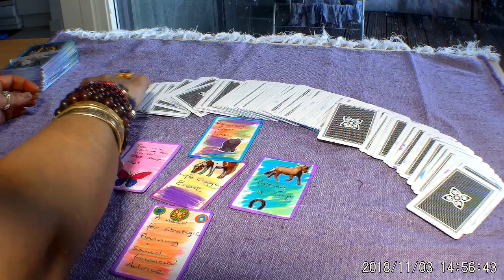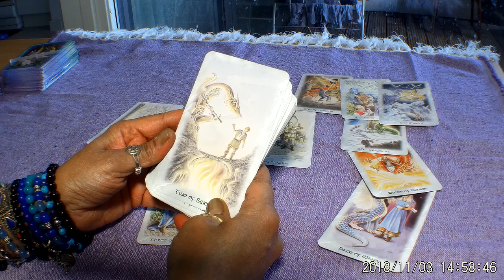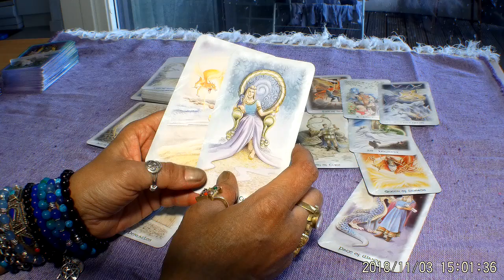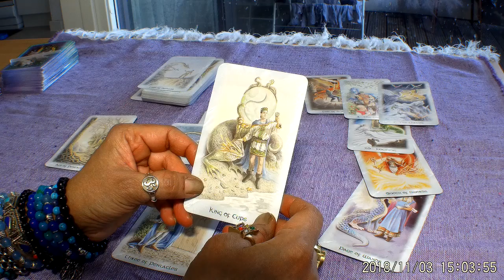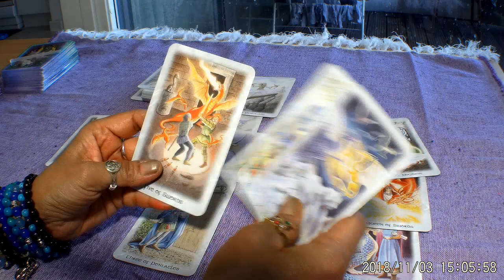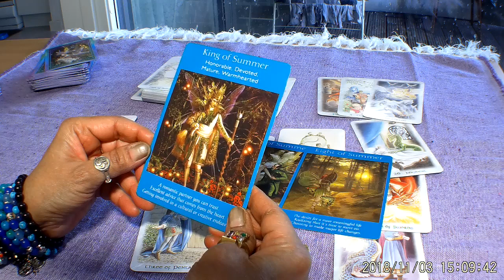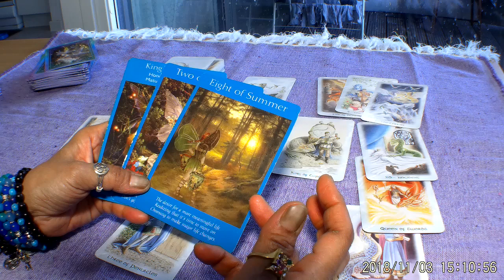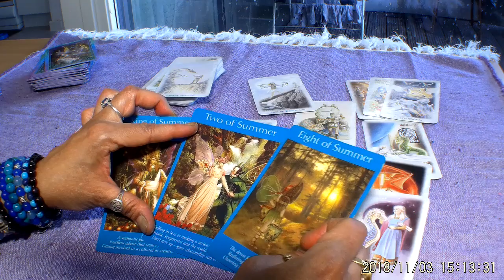💲💲💲 Pisces Work Tarot Reading 12-25 November 2018. Sort them out!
Decks used in this reading:
Mud Money Cards
TheCeltic Dragon Tarot
The Fairy Tarot
Decks can be purchased at
Amazon uk

Thank you for taking the time to watch these messages that have been channeled from Spirit. The intention of these Angel Guided messages is to provide you with some spiritual insight into dealing  with Life's hurdles, but is in no way a replacement for any necessary professional medical, psychological, legal or financial help. All information given should be considered carefully and handled responsibly. In other words, do not make any rash decisions that will jeopardize you in any shape or form.